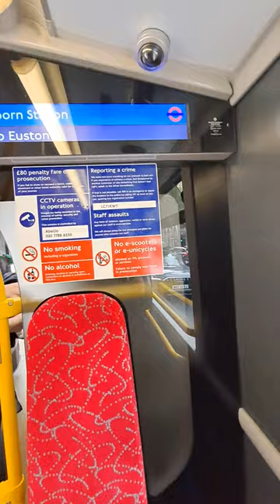Boarding on the Mirrorless Enviro 400 City BYD Electric EV Abellio London 3410 LC71KWT on a Route 68